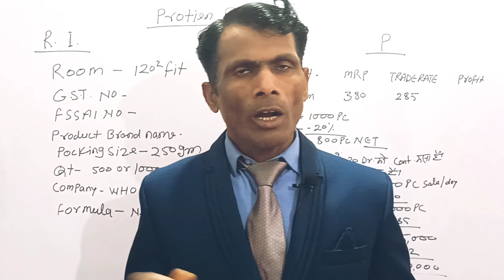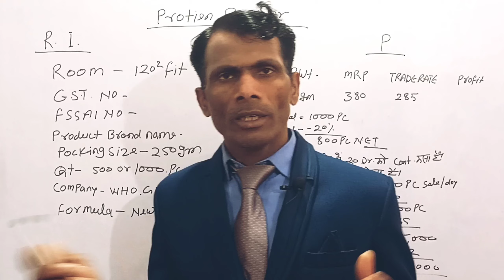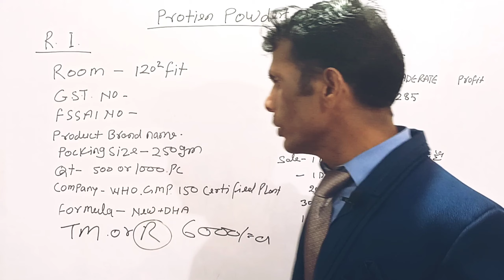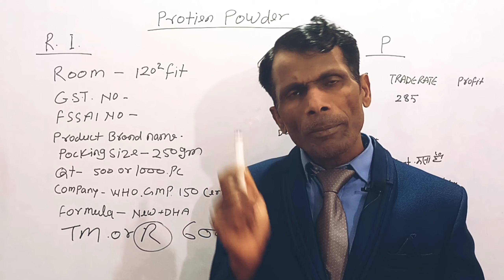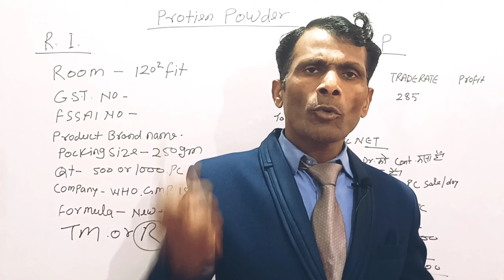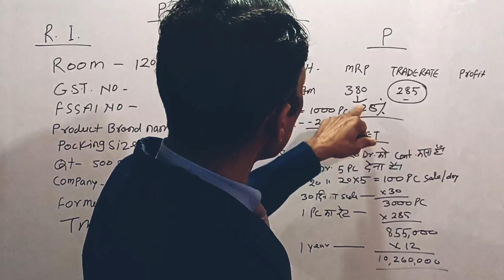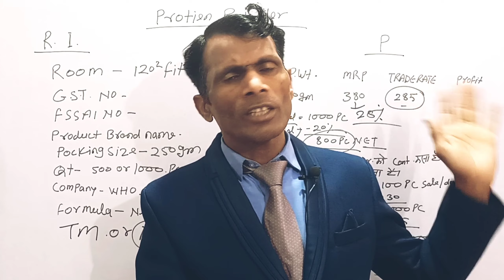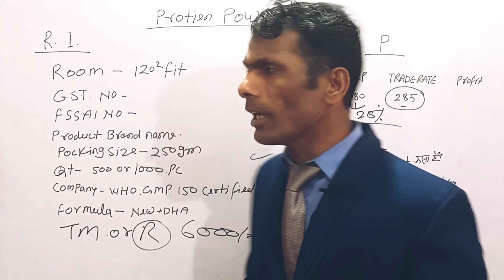यह एक प्रोडक्ट पूरे भारत में आपकी एक अलग पहचान बना देगा new business idea 2022 new business startup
YouTube पर मेहंदी लगाना सिखाए और कमाए लाखों रुपए महीना Menhdi Deign | Business idea on YouTube👇👇👇👇👇👇👇👇👇👇

आप अधिक जानकारी के लिए हमारी ईमेल आईडी
मुझे उम्मीद है आपको यह वीडियो बहुत पसंद आई होगी

How to become rich in real life fast in hindi
Rich kaise bane | Ameer kaise bane | in Hindi
crorepati kaise bane
lakho kese kamaye
amir kaise bane
become rich hindi
become rich motivation
become rich in india
become rich mantra
how to become rich hindi video
how to become rich in hindi
how to become rich as a kid
how to get rich with no money
become rich online
how to make big money fast
start up business opportunities
in hindi
in india
how to get rich
how to get rich investing
how to earn 1 crore rupees
earn 1 crore rupees
earn money
earning revenue
earn money using your skills
earn money through your passion
earning money
online paise kaise kamaye
how to earn one crore
how to earn one crore in just ten days
how to grow rich
How to become Millionaire
Attract Money
become a millionaire
become rich
get rich quick
how to be rich in hindi
how to become a millionaire in hindi
how to become millionaire in hindi
how to become rich fast in hindi
how to become rich quick in hindi
how to get rich fast in hindi
how to get rich in hindi
secret of the millionaire mind
the millionaire mind
the secret of getting rich in hindi
motivational speech in hindi
skills of the rich
how to become rich in 2020
how to become rich as a student
ghar baithe lakho paise kamaye
job nahi mil rahi kya karu
business ideas in hindi
job nhi mil rha kya kru
new business ideas 2020
naukri nahi mil rahi kya karu
business ideas
kam investment me acha business
kaun sa business karen
50000 me konsa business kare
bijnesh kaise kare in hindi
kam paiso se business kaise kare
laptop se paise kaise kamaye
lockdown business ideas
5000 me business kaise kare
bijnes tips hindi
kon sa business karna chahiye
konsa business kare
10000 me business kaise kare
2 lakh me konsa business kare
best business ideas
bina paise ka business kaise kare
business ideas 2020 india
business konsa kare hindi
business konsa karna chahiye
gaon me business kaise kare